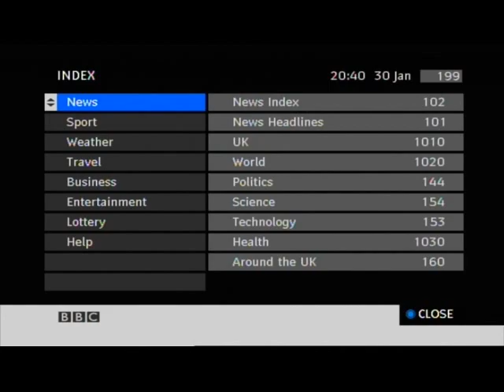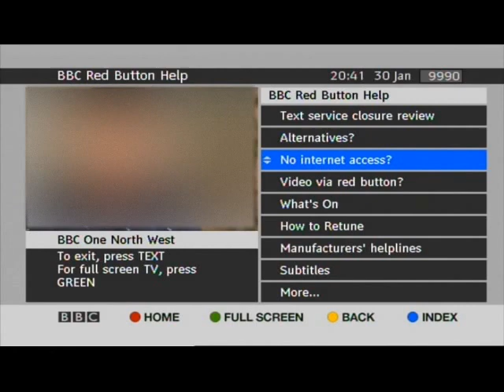BBC Red Button Jan 2020 Not Closing Down After All Information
So Mary Berry claimed the other one which doesn't make a difference here because I don't make money but I'd still prefer to not have claims on the channel so I blurred the show in the background.